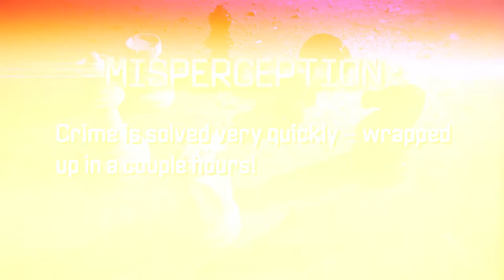CSI Misperceptions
No. 1 2016 Top Training Video (Produced by a Professional Video Company for a Client)
Cine Learning Productions for the University of Phoenix College of Criminal Justice and Security
** Captions and Translations provided by Dotsub. Dotsub is a language product and services company making your online video available to all via translations, captions, and voiceovers.